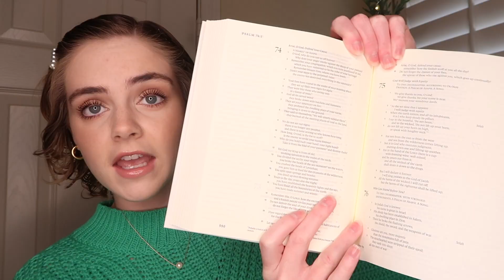WHAT I GOT FOR CHRISTMAS 2020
merry christmas ya'll!! I hope everyone had an amazing holiday

See y’all next week! xo